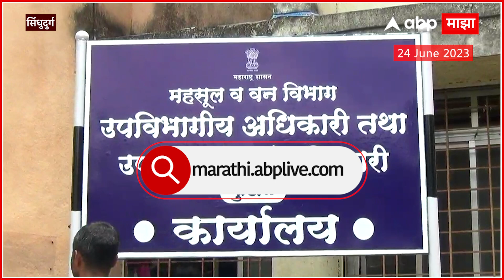Sindhudurga PM Kisaan Yojana : पंतप्रधान किसान योजनेचा लाभ बांगलादेशी नागरिकांनी घेतला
Marathi News Today | Top News | Latest News Live Today | Marathi Batmya | Headlines Today | Maharashtra Political News | मराठी बातम्या | ताज्या बातम्या | हेडलाईन्स टुडे | टॉप न्यूज एबीपी माझा | Pandharpur Wari 2023 | आषाढी वारी : संत ज्ञानेश्वर पालखी आळंदी | संत तुकाराम पालखी देहू | पंढरपूर वारी 2023

Video Credit:  | Nupoor Patil /Producer | Imran Shaikh   / Editor